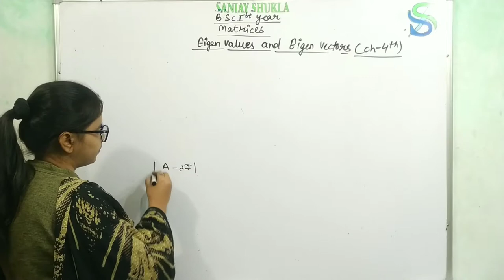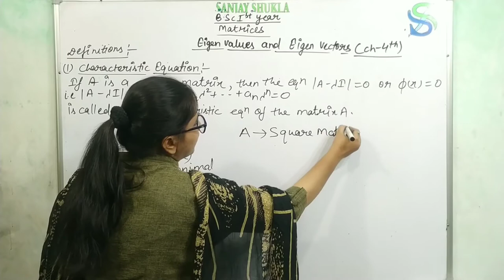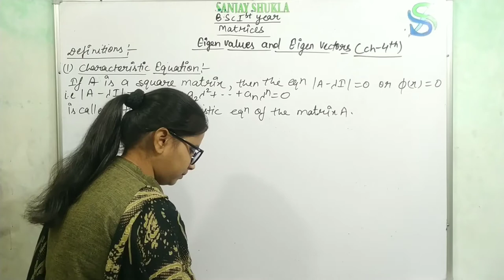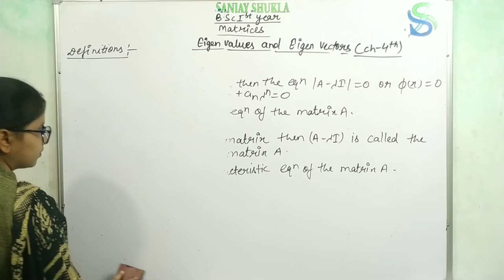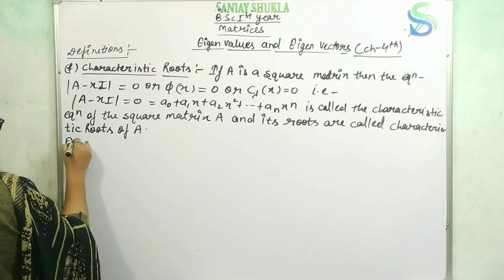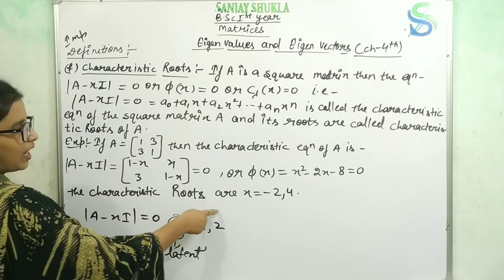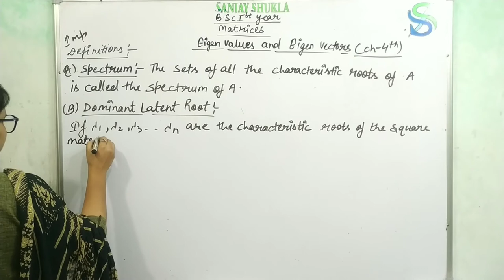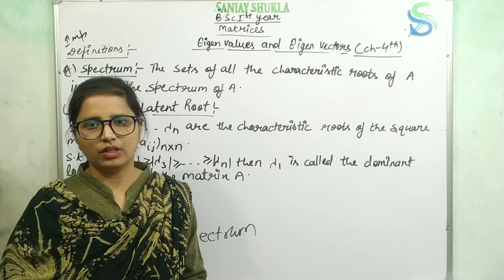B.Sc-1st year mathematics, Matrices, part-55,Important definition of eigen values and vector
Hello students today we will discuss B.Sc-1st year mathematics, Matrices, part-55,Important definition of Eigen values and Eigen vector, By-Garima ma'am